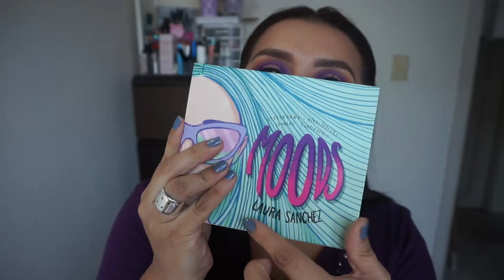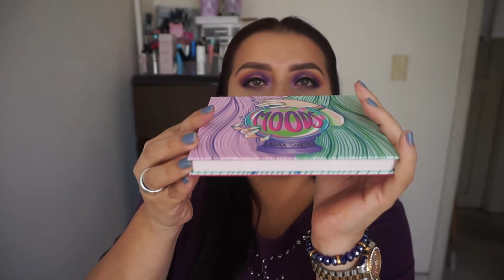SORTEO LA PALETA MOODS DE LAURA SANCHEZ (Del 13 al 29 de Feb de 2020)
REGLAS DEL SORTEO, Valido Del 13 al 29 de Feb de 2020
1. Estar suscrita al canal
2. Compartir el video en instagram o facebook ( en el muro y tener abierto el mismo)
3. Dejar comentario diciendo de que ciudad escribes y dejando el link de donde compartiste el video.
4. Darle Like al video ( esto no es opcional)

Puedes comentar todas las veces que quieras
El sorteo es para Colombia
Será una única ganadora
Si vives fuera de Colombia pero tienes familia aquí puedes participar, puedes participar siempre y cuando tengas una dirección dentro del país para enviar la paleta.
LAS REDES DE DIANIS DEL CA

CODIGO UBER PARA TU PRIMER VIAJE GRATIS
ddnecy

CAMTASIA STUDIO